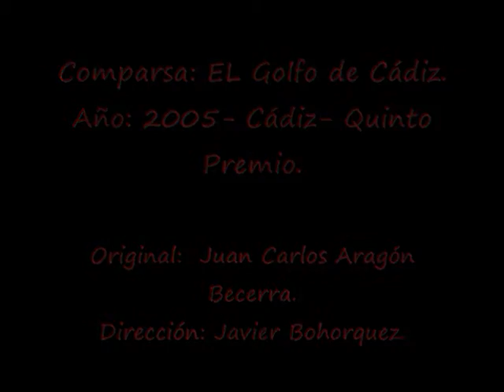Pasodoble - Erase un Gitano- Año: 2005- Comparsa: EL Golfo de Cádiz.-letra.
Comparsa: EL Golfo de Cádiz.
Año: 2005- Cádiz- Quinto Premio.
Original:  Juan Carlos Aragón Becerra.
Dirección: Javier Bohorquez.
LETRA:
Erase, erase un gitano que siempre decía
que a Cádiz venía y no abría la boca.
Sepa usted, sepa usted que yo soy gitano y flamenco,
y aquí no me entiendo porque ni queriendo
hay Tacita más loca.

Cómo puede un calé jugar al balompié
y vestir de amarillo..
Luego quieren que la Virgen les haga un milagro.
Cómo se deja que manden los mismos de siempre,
Si pa que traigan barcos hay que quemarle el puente.

Decía el gitano, que no entendía que en esta tierra,
de qué manera pagan el arte
siempre tirando piedras contra sus estandartes.
Y luego envidian a los que emigran buscando gloria,
si por castigo pa el gaditano
no hay mayor enemigo que el propio gaditano.

que a Cádiz venía y no hablaba con nadie.
Más que con el aire, de los cardinales,
cuatro puntos locos donde viene el viento.

Y frente a la Alameda cantaba por tientos
"Las penas no son amargas,
y aquí no hay Dios que valga".
Esta gente es así,
es así, es así..

Que dure la alegría
y el sol cada día allá por donde salga,
salga por dónde salga..